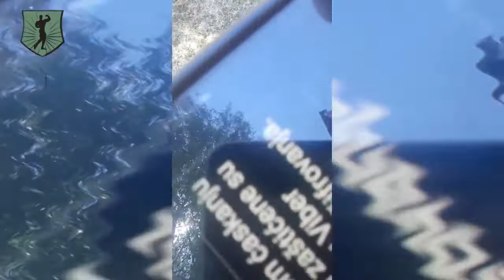1303. LOŠE DRUŠTVO